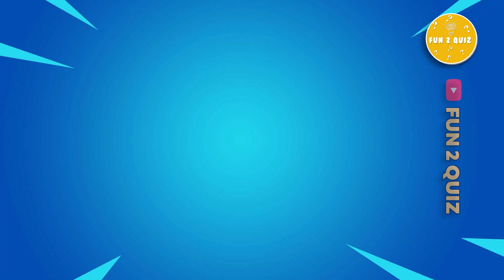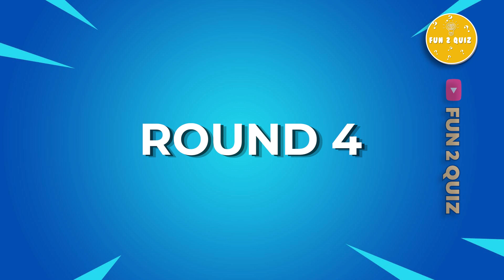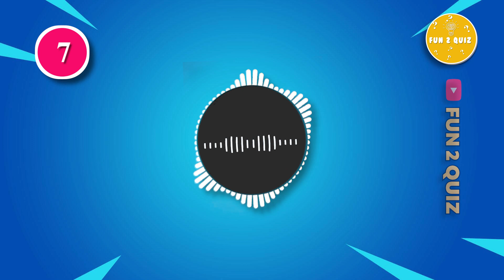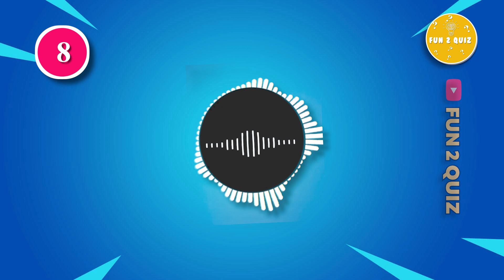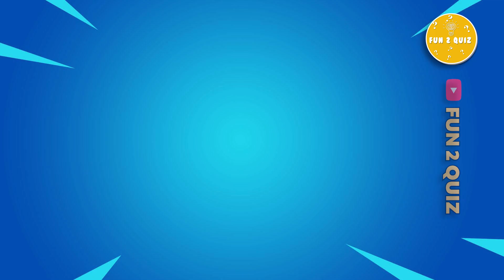🎵 Guess The Popular Songs 🎶 | Music Quiz | Can you Guess All | FUN 2 QUIZ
Hello Everyone, Welcome To FUN 2 QUIZ.
IN TODAY'S VIDEO YOU HAVE TO 🎵 Guess The Popular Songs 🎶,
- You will get 5 secs to listen the music.
- For each correct answer you will achieve 5 points.
- Lets see you will become winner.